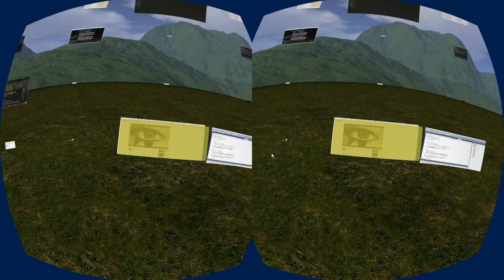VROffice - Fixed the SkyBox seams, improved the ground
Properly using cubemaps now; seams are gone.
Improved the ground as well
Fixed the broken untextured model shader.